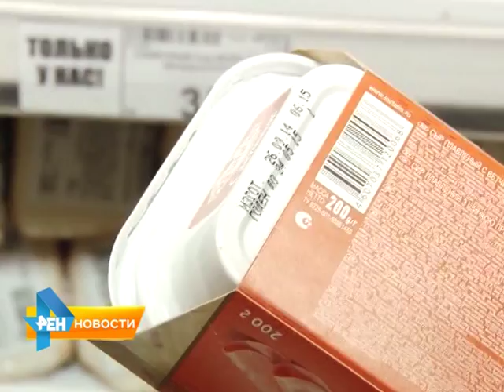Итоги рейда по сетевым магазинам не порадовали общественников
Печальными назвали итоги проведенного рейда саратовские общественники. Несколько дней назад члены общественной палаты совместно с сотрудниками Роспотребнадзора проверили саратовские сетевые магазины на предмет нарушений. Подробнее смотрите в материале от 15 июня 2015 года.